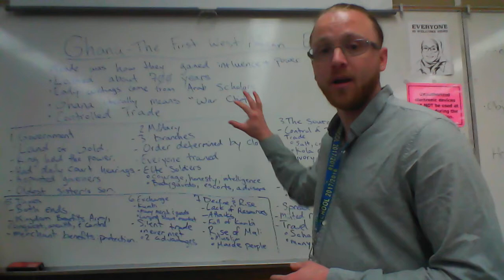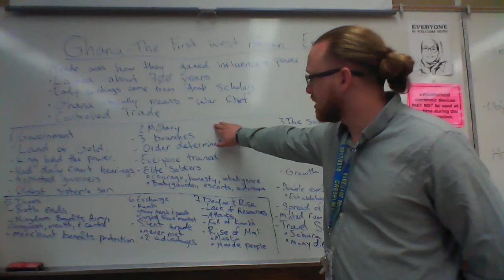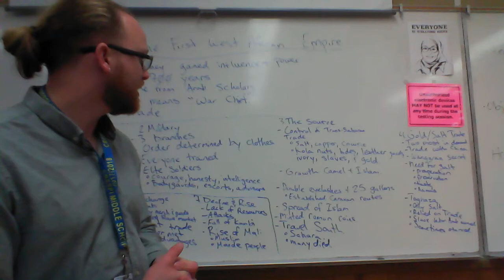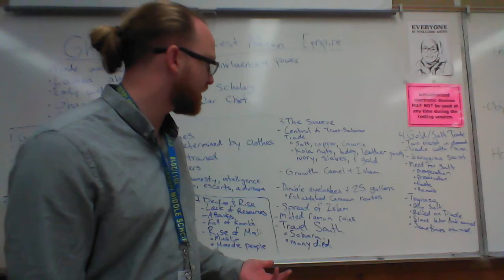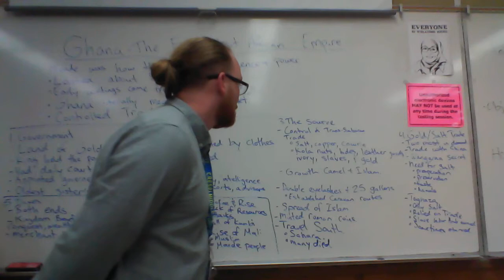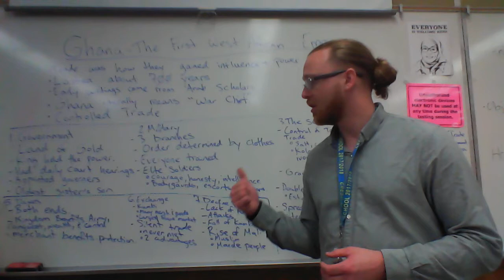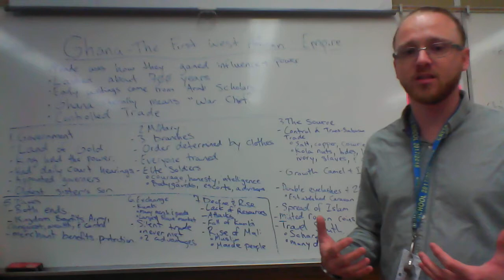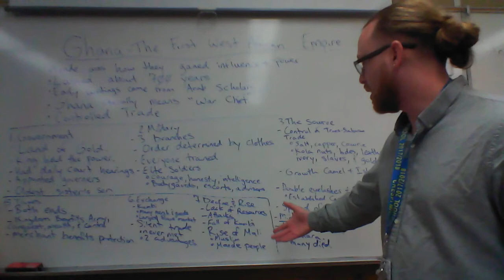Ghana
7th Grade World History Lesson on the Kingdom of Ghana.